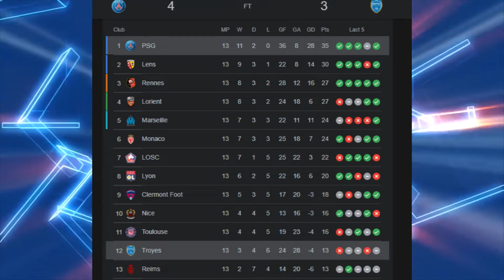PSG VS TROYES : Trio PSG dan tendangan meteor Lionel Messi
Bagaimana hasil pertandingan PSG Vs Troyes tendangan Lionel Messi bak meteor mengetarkan gawang troyes dan aksi Mbape bersama Neymar

Channel Gabut Inspiration adalah channel yang menyediakan video mengenai sebuah pertandingan olah raga baik itu pemain atau hal hal yang mengenai olah raga seperti berita viral olah raga. Gabut inspiration memberikan inspirasi bagi anda dalam bidang olah raga agar kita mendapat inspirasi yang baik dan berguna bagi anda dalam hal hal olah raga baik itu sepak bola, bulu tangkis , voley dan berbagai macam olah raga.